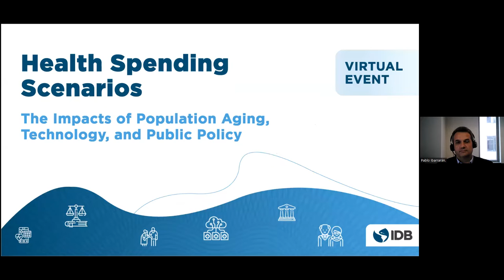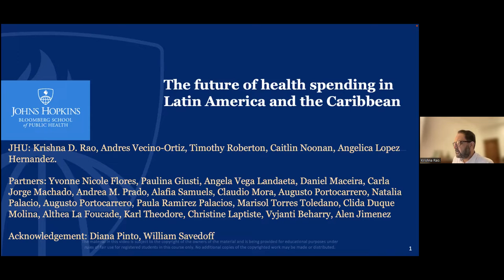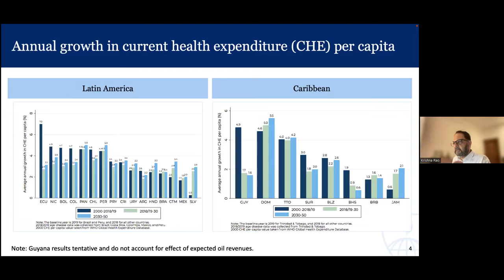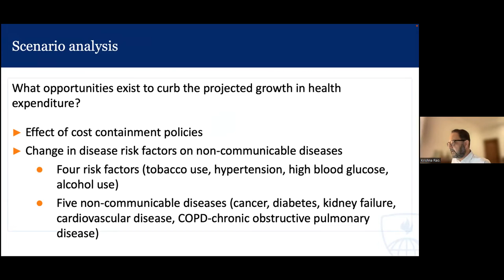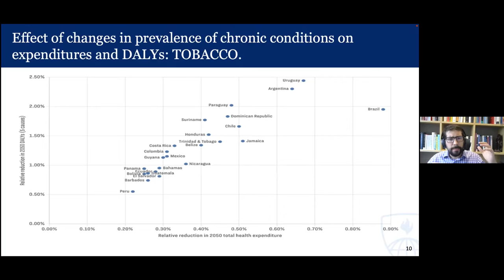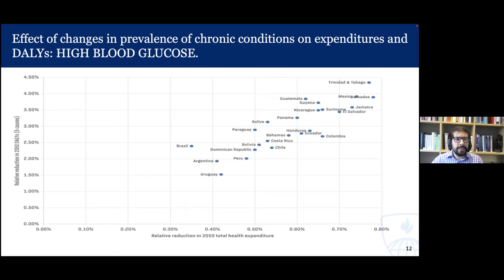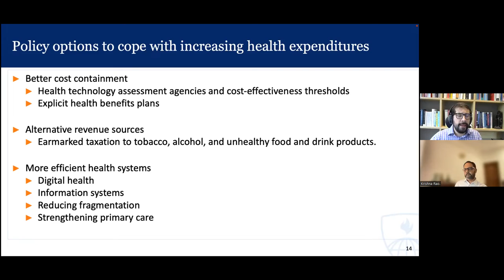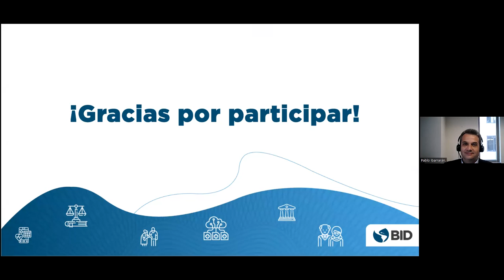Escenarios de gastos en salud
En este webinar hablamos sobre los factores clave que afectan el gasto futuro en salud en la región, sobre las tendencias y las implicaciones de política pública con renombrados expertos en salud.
Descarga el estudio “Futuros patrones de tratamiento y gasto en salud en América Latina y el Caribe (ALC)”